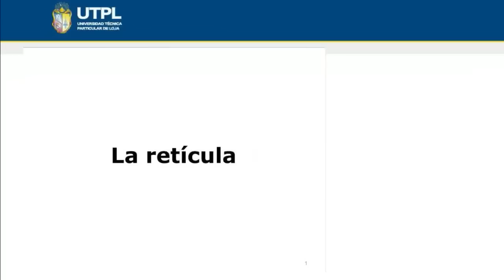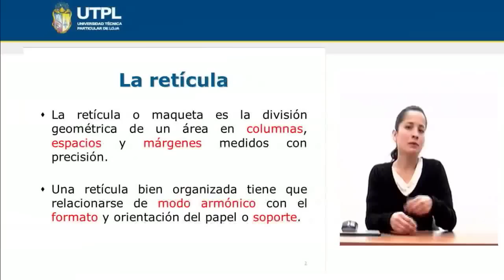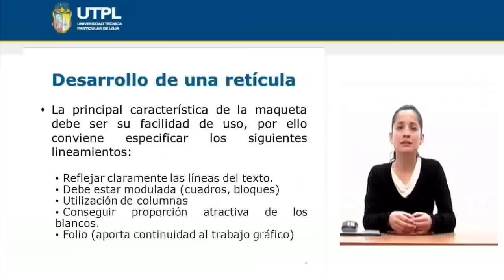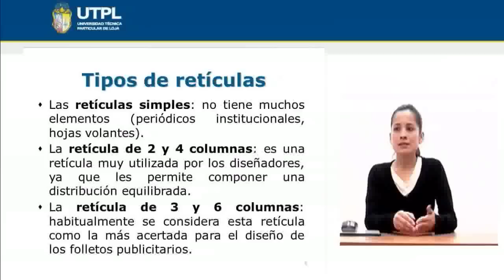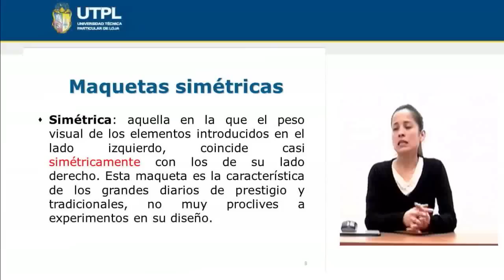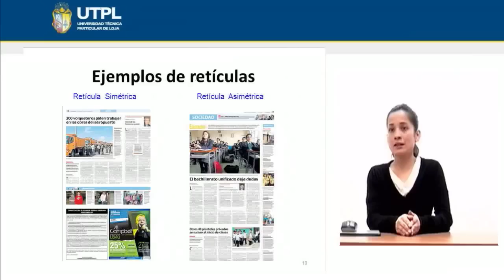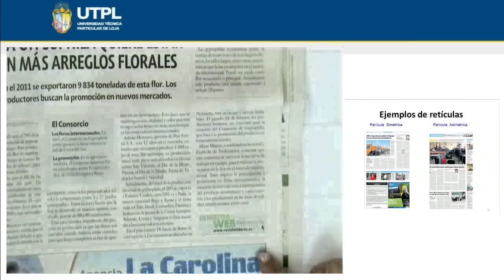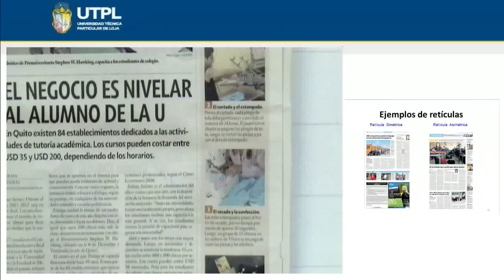UTPL LA RETÍCULA [(COMUNICACIÓN SOCIAL)(MEDIOS IMPRESOS)]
Comunicación Social
Medios Impresos
Tema: La retícula
Ponente: Ph.D. Diana Rivera